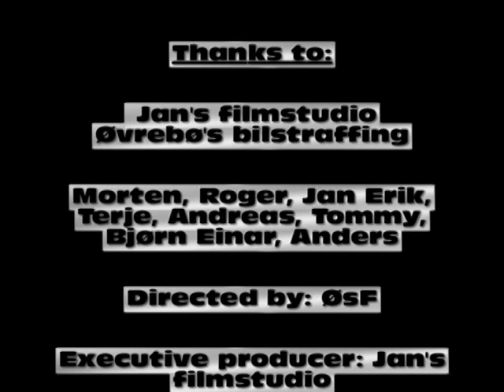ØsF - Movie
ØsF Movie with lot of cars